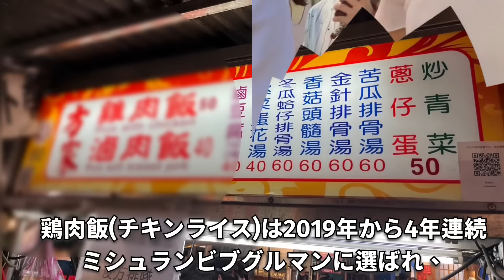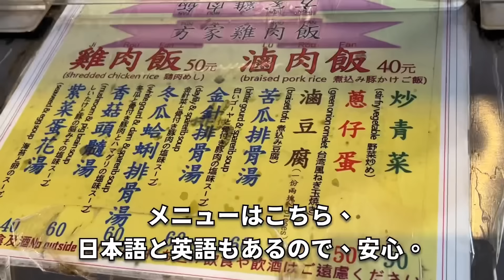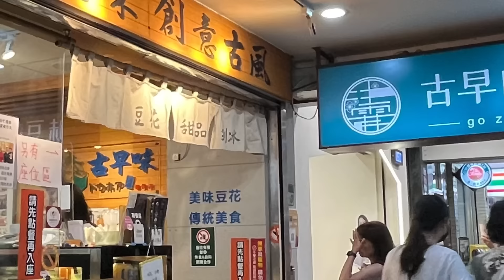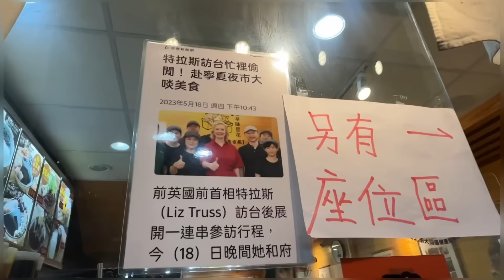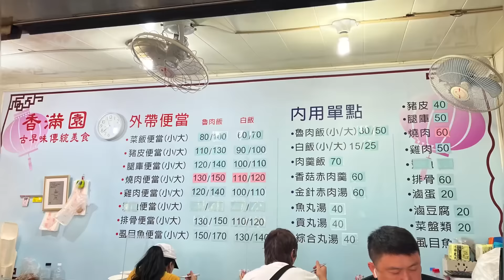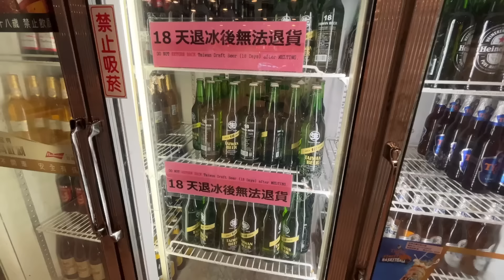台湾グルメ系YouTuberがお勧めの店へ回ってみたら/實際走訪了專門介紹台灣美食YouTuber推薦的店後結果如何呢?(中日字幕・English subtitles)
有名台湾グルメ系日本人YouTuberがお勧めの店へ実際に回ってみた感想を動画をしてみた。皆さんのご参考になれば嬉しいです。
This video is talking about we went to some restaurants which are recommended by a famous Japanese YouTuber who specializes in Taiwanese gourmet food. Hopefully this video could be helpful to those friends who interested in Taiwanese food.
我們實際去一位專門研究台灣美食的日本著名 YouTuber推薦的餐廳並製作了這個視頻分享大家我們的感想，希望這些訊息對喜歡台灣美食的朋友們有幫助。